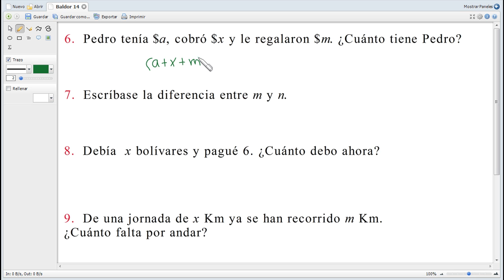Notación algebraica. Ejercicios sobre notación algebraica. Baldor 14_6 a 10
Notación algebraica.